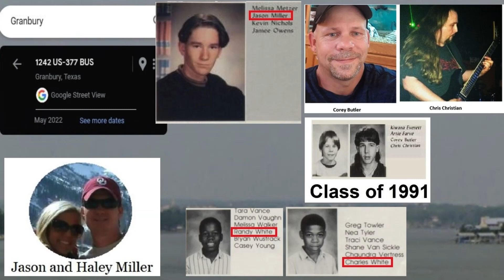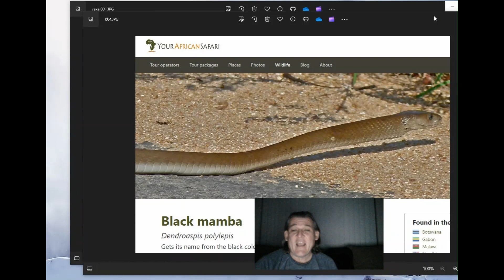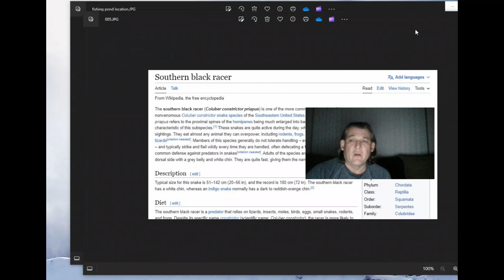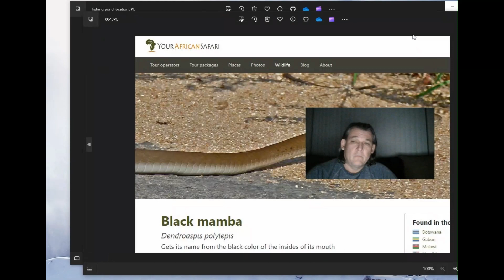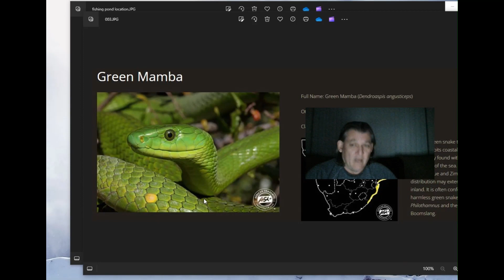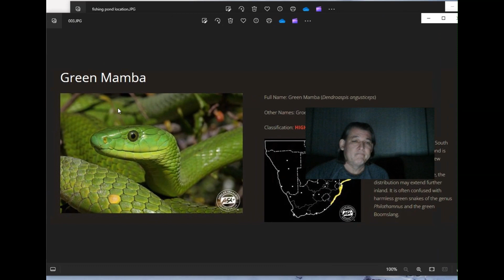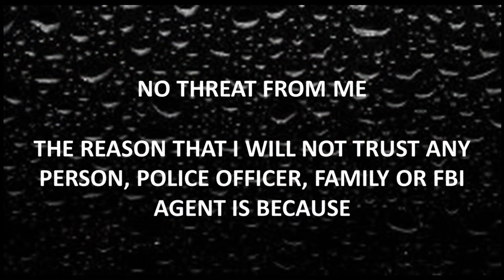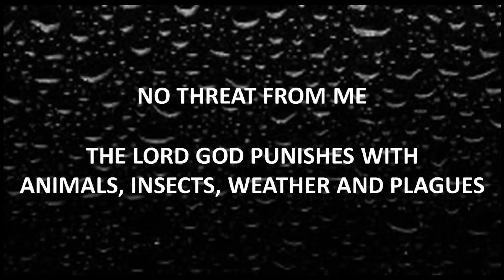741 Jason Miller and Chris Christian vs the Two Step Snake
AS YOU FACE YOUR FRIENDS AND FAMILIES TOMORROW
JUST REMEMBER THAT YOU CHOSE TO DO THIS TO ME
ON PURPOSE

I HAVE SAVED YOUR LIVES MORE THAN ONE TIME AND
ALL THAT YOU HAVE DONE IS LET PEOPLE TRY TO KILL ME